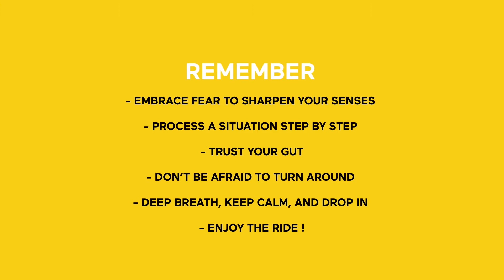Как побороть свой страх. Легенда Фрирайда Ксавье де Ле Ру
Ощущать определённый страх в горах вполне нормально не только для новичка, но и для профессионального фрирайдера. О том, как управлять своим страхом и использовать его себе на пользу, студия “Без Меж” спросила у знаменитого фрирайдера Ксавье де ла Рю. И вот что он посоветовал смотри в этом видео.